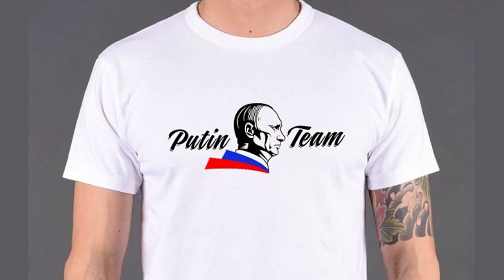Opinion Putins team of tyrants KION546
(CNN) -- When North Korean dictator Kim Jong Un arrived in Russia's Far East region on Tuesday in his grandfather's armored green train on his way to meet Russian President Vladimir Putin, he helped underscore two important facts about Putin's unprovoked war against Ukraine.

First, Putin has turned what was once a mighty and respected army -- and country -- into one that is reduced to seeking help from an impoverished state that can hardly feed its own people. It's a humiliating exercise for a diminished Putin, who vaingloriously compares himself to the 18th century Czar Peter the Great, and not a great look for a deeply tarnished Russia.

Second, Russia's war on Ukraine is making the entire world more dangerous. More than 18 months in, Russia is now courting a regime that has assaulted its neighbor multiple times, and regularly fires all manner of dangerous missiles in the region, most recently just a few days ago; an outcast nation now likely to emerge even more menacing after negotiating with Putin.

The Kremlin has worked to dust off and revive its old Cold War relationship with Pyongyang's totalitarian dynasty ever since its plans to conquer Ukraine in a few days failed. Already last year North Korea was providing artillery shells and rockets to Russia, according to US officials.

But, as the war drags on, it will continue depleting Russia's stockpiles while international sanctions against Ukraine's invader make it harder to ramp up production. And that is excellent news for Kim.

The increasingly isolated Putin has been rummaging for weaponry among other pariah nations. Iran became a key supplier of the drones that routinely kill Ukrainian civilians. (Iran has denied supplying weapons to Russia despite evidence to the contrary.) Now, North Korea may be about to play a larger role, potentially aiding Russia in its illegal war.

Putin, it seems, is building something of a team of tyrants, an ad hoc association of repressive regimes, governments of countries where citizens are deprived of many of the rights that much of the world takes for granted. Places where real and perceived regime critics die in mysterious circumstances -- reaching out to other dictators one by one as he searches for help to crush Ukraine's independence.

China, incidentally, another repressive regime, is generally siding with this fledgling bloc, but has played a reluctant role. It has remained supportive but has not handed mass quantities of arms to Moscow. For North Korea, the growing links with the Kremlin afford the opportunity to tacitly pressure Beijing -- its one other friend -- for more support.

What Moscow wants from Pyongyang is not a mystery. When Defense Secretary Sergei Shoigu traveled to North Korea in July, the first visit by a Russian defense secretary in more than 30 years, he toured a weapons exhibition and said the two countries would hold joint war games. "These are our neighbors," he said, adding "it's better to live with your neighbors in peace and harmony." (Perhaps he was unaware of what his forces have been doing in Ukraine.)

Shoigu laid the ground for this week's visit, and for a grand military bargain -- or so the participants hope.

Hyper-militarized North Korea has a large arsenal. Russia reportedly primarily wants artillery shells and antitank missiles; more firepower to assault Ukraine.

But what's in it for Kim? Why is he venturing out of the country for the first time in four years, only the 10th time since he inherited power in 2011?

The real upside of this meeting, as it happens, is for Pyongyang, and that makes the encounter a troubling one for South Korea, for the region and for the rest of world.

The meeting itself grants Kim the kind of global spotlight he craves, which strengthens him at home and raises his standing abroad. But there's more than symbolism and a message to China that Pyongyang has options beyond Beijing.

Kim is the third ruler from the dynasty that has ruled North Korea since World War II, when his grandfather was installed under Stalin-era Soviet auspices. The Kims have systematically tightened their hold on their country to become one of the world's most repressive regimes, with massive prison camps where forced labor, torture and starvation take place. The regime denies its well-documented brutality.

While the country's economy and ability to support itself shriveled, the Kims lavished massive spending on the military, working obsessively to build up the country's nuclear arsenal, along with the capabilities to use atomic weapons.

In addition to what it did to its own population, the regime established a track record of relentless aggression, repeatedly attacking and threatening South Korea. Just a few weeks ago, North Korea said it had launched a "scorched earth" simulation of a nuclear attack and was rehearsing an occupation of South Korea. Its military maneuvers have not always been rehearsals.

International san